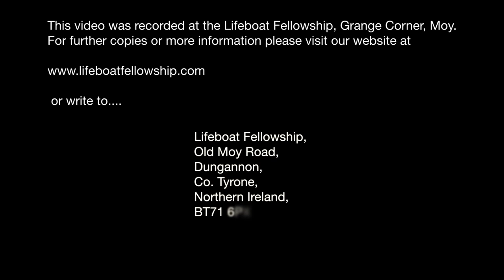"Jesus Paid It All" - Solo By Anna Wilson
Sunday Evening, 27th February 2022
Solo By Anna Wilson